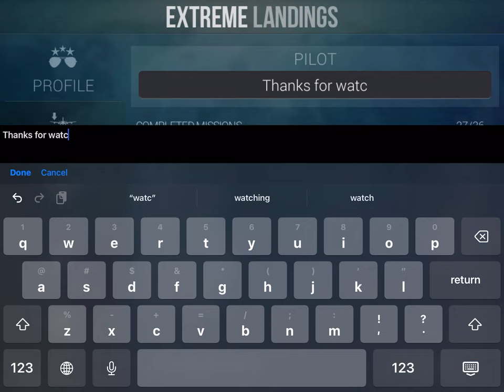Extreme Landings pro doing stuff